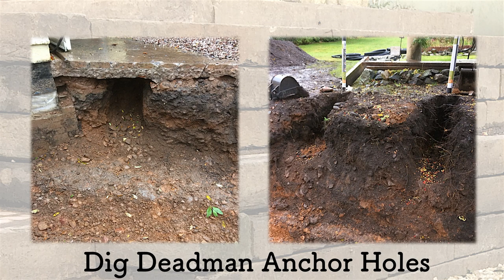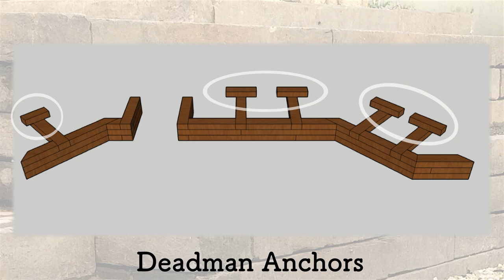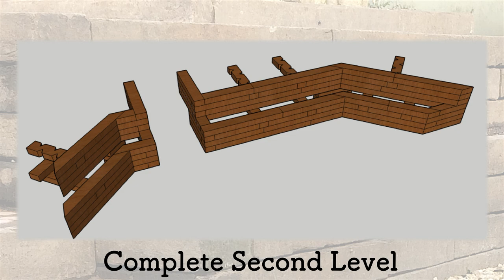How to Build a Two-Tiered Retaining Wall from Azobe Hardwood Sleepers: a Step-by-Step Guide.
Slideshow video showing the steps involved in constructing a tropical azobe hardwood sleeper retaining wall on 2 levels. This step-by-step guide includes 3D illustrations alongside real images to highlight the important stages of the build, such as the positions of the reinforcing deadman anchors on both levels. The installation of adequate ground and wall drainage systems is also shown as well as paving the upper and lower level patios that are linked together by sleeper steps integrated into the retaining wall.